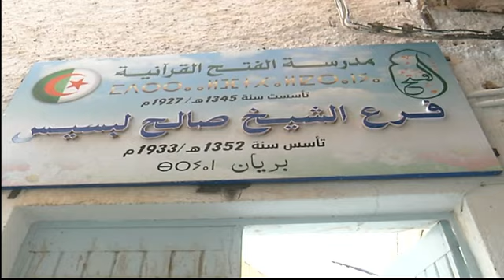حصة مرحبا بالمتغير المزابي ليوم 09-11-2023